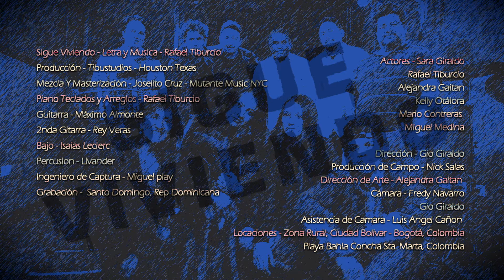Sigue Viviendo - Rafael Tiburcio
Por Larga Que Sea La Noche , Siempre Sale El Sol ..
Que hacemos con nuestro hijos adolescentes , Que hacemos con nuestras vidas ?